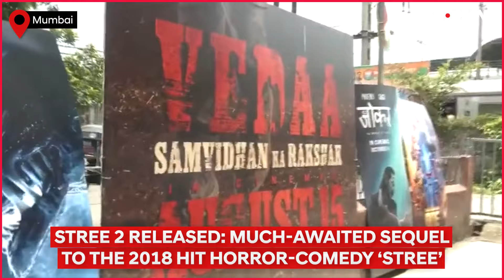Stree 2 Movie Release | 'Stree 2' Starring Rajkummar Rao And Shraddha Kapoor Out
Stree 2's leading duo Shraddha Kapoor and Rajkummar Rao are actively promoting the film. Their recent visit to Kolkata was filled with excitement and fun. The production house, Maddock Films, shared glimpses of their trip on Instagram. In the post, Rajkummar is dressed in an all-black outfit, and Shraddha is wearing a vibrant red ensemble. The carousel begins with a shot of the duo outside a tram, where a group of women, clad in red and covering their faces, hold up a welcome message: “O Stree Calcutta mein aapka swaagat hai!” The next video captures them inside the tram. The two also hold a cake adorned with their miniatures and Stree 2 branding. The duo also took to dancing to the film's song Aayi Nai. The final slide features Rajkummar and Shraddha in the tram, announcing, “Stree 2 coming in theatres on 15th August.” The text attached to the post reads, “Ami tomay bhalobashi, Kolkata! Thank you for a wonderful experience.”